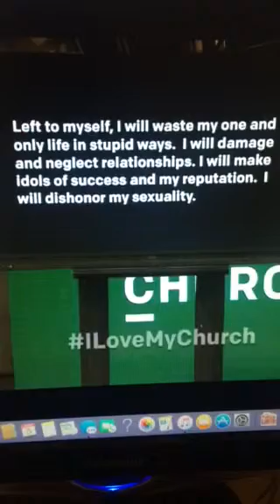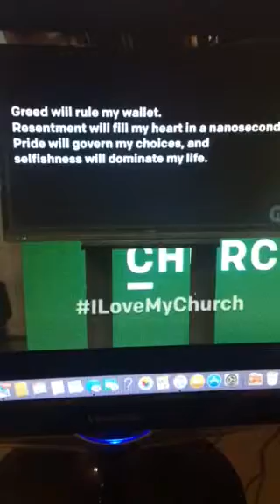Perry Noble I love my church 2015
Ending "ME TOO" INAM It's Not About Me